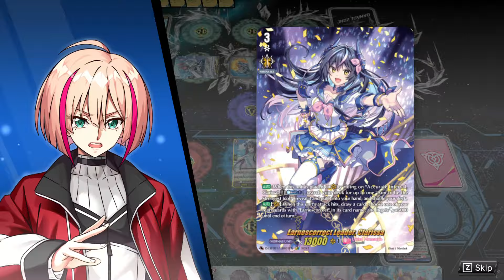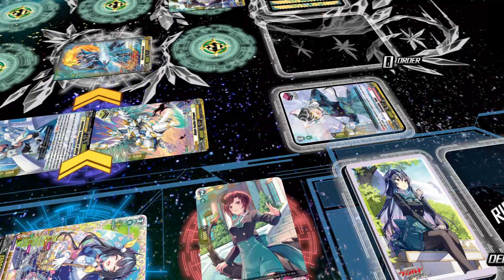IT WENT DOWN THE WIRE | AIMING TO BE THE TOP PLAYER IN CARDFIGHT!! VANGUARD DEAR DAYS FIGHT #100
Welcome to Cardfight!! Vanguard Dear Days [ENGLISH VERSION] with Nin

Update:
I changed the series title to becoming the top player in vanguard dear days because I already achieved being in the master rank and once in the top 20 rankings. 😁

1-on-1 battle card game developed by Bushiroad and launched in February 2011.Localized in English, Chinese, Italian, Thai, Korean, etc., it's sold in 61 countries and regions worldwide, continuing to grow in popularity.